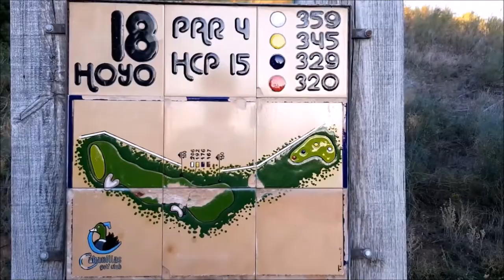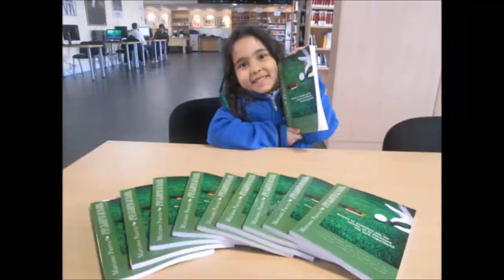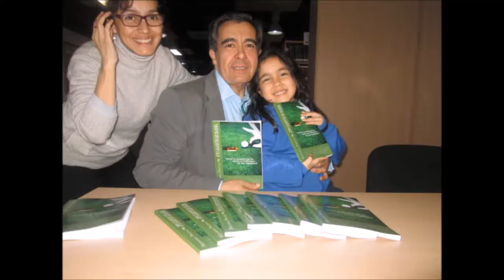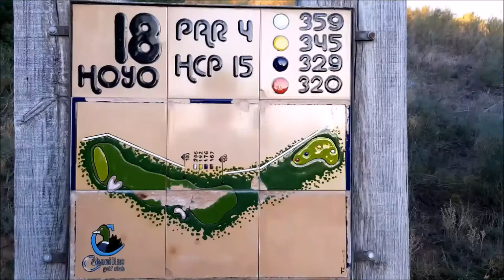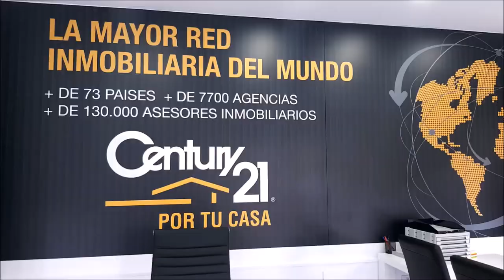N 44 TOMANDO EL APERITIVO EN EL DUBLIN HOUSE CON TOMAS EPELDEGUI, DEGUSSA METALES PRECIOSOS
Programa N 44 TOMANDO EL APERITIVO EN EL DUBLIN HOUSE CON TOMAS EPELDEGUI, DIRECTOR  DEGUSSA METALES PRECIOSOS junto a Mariano Puerta Director de COaching Golf Radio y TV . Un programa de  @CoachPuerta